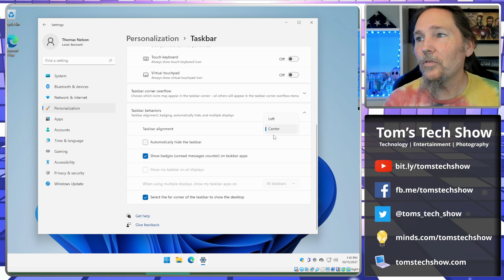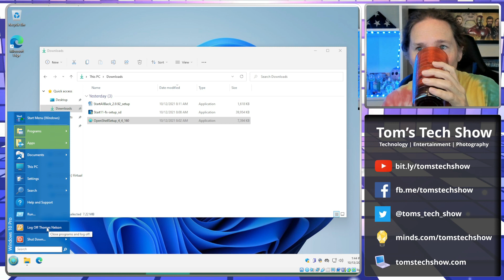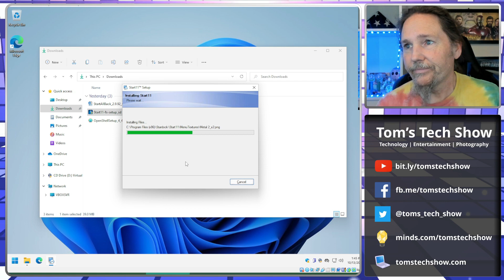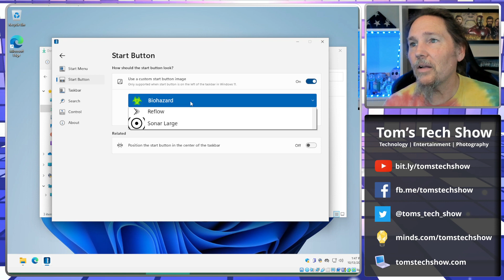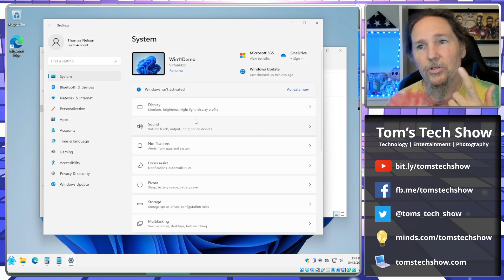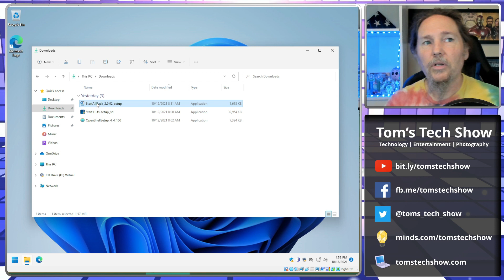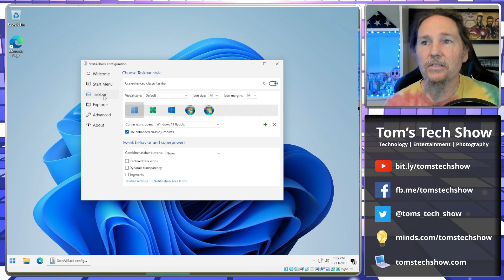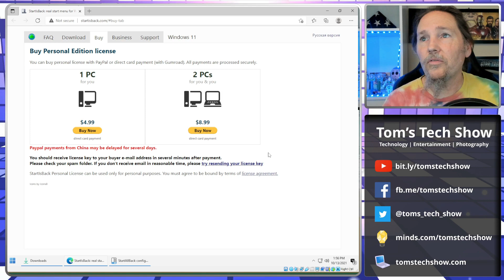Replacing Windows 11 Start Menu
So we all know that Windows 11 Start Menu is bad.   Here I check out some replacements!!

0 - SHARE THE VIDEO!

eBay Store